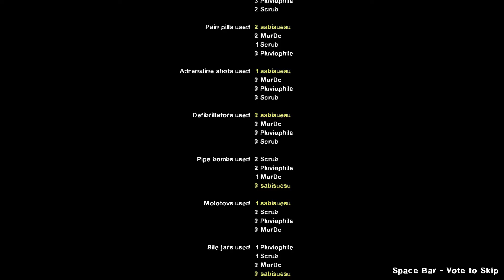MORDC WITCH HUNTER 2.0 | Left 4 Dead: Crash Course (FILIPINO)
Crash Course Campaign

I guess mor_dc really loves slaying witches 😎

Playing Left 4 Dead with mor_dc, Scrubs, and Pluviophile (with commentary)

A virus outbreak spreads across the city of Fairfield and turns humans into mutated and aggressive zombies. Four immune survivors  must fight their way out of the city and survive.

Chapters:
0:00​​ The Alleys
9:35 The Truck Depot Finale